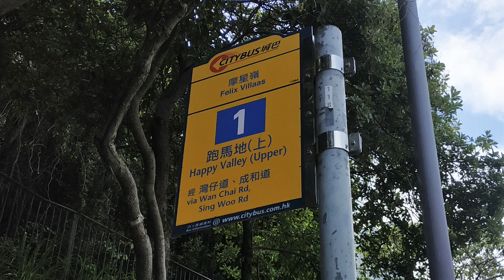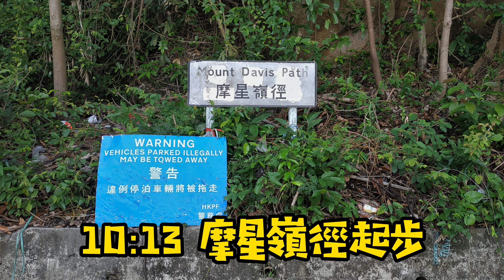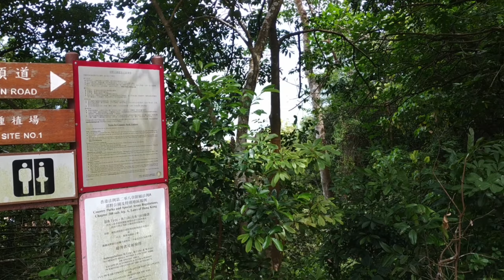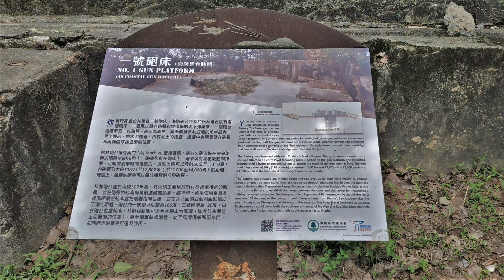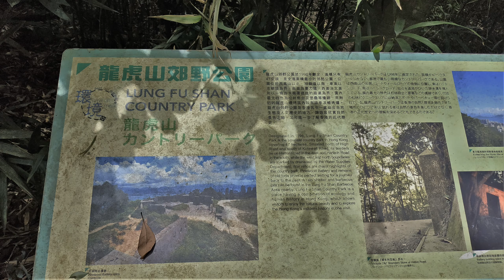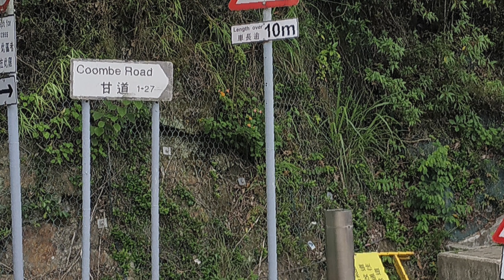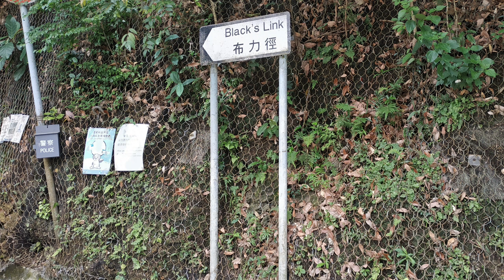劏半隻青蛙 由摩星嶺行去黃泥涌峽 18-5-2022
看YOUTUBE 見山友劏青蛙 (由港島最西摩星嶺橫行到港島東面的小西灣) 我也用行山APPS 跟著線行 山友們年青力壯 四五個鐘頭就攪掂 我就未行過 一次行晒驚體力晤夠 所以就分兩次行 劏一半青蛙先 下一段擇日而行